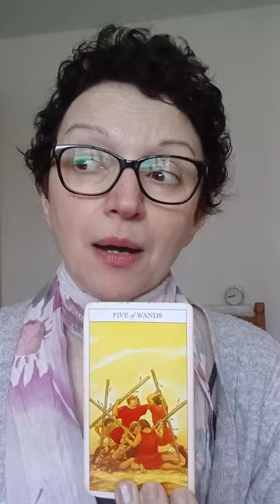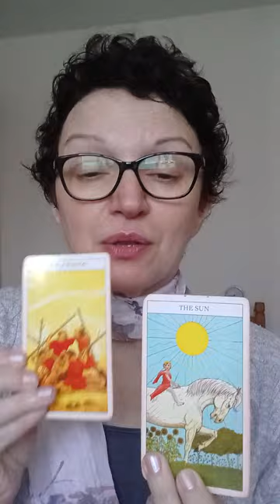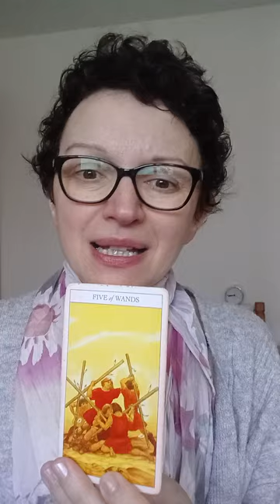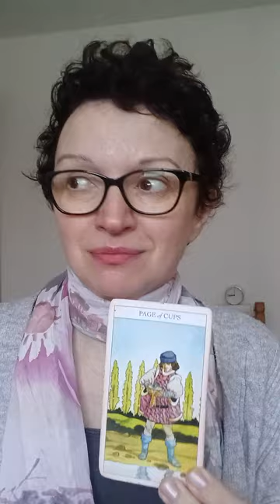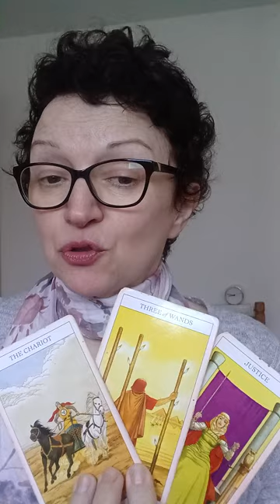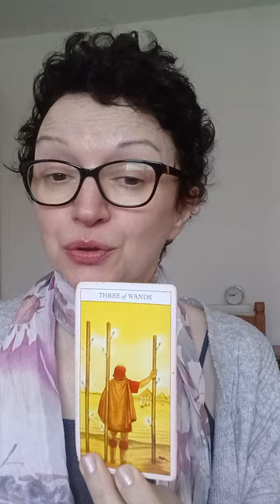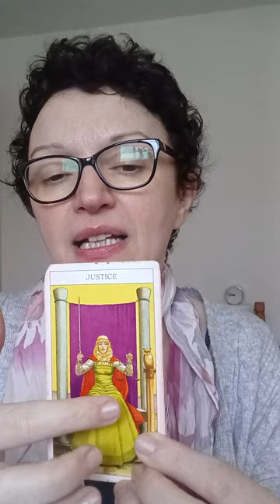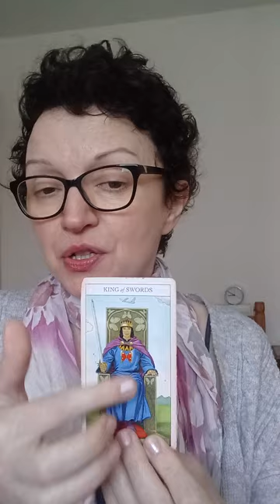Pick a card: what are they hiding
Today is all about what are they hiding.
Pile 1: 0:25  Pile 2: 5:12

*Decks used:
- Juliet Sharman-Burke